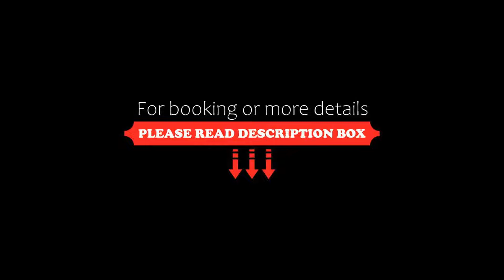Spice Hotel Milano, Milan, Italy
About Property:
You're eligible for a Genius discount at Spice Hotel Milano! To save at this property, all you have to do is sign in.
Spice Hotel Milano provides comfortable, convenient accommodation less than 5 minutes' walk from Milan Central Station. Housed in a 19th-century building, the hotel features stylish, refurbished interiors...
Property Type: Hotel
Address: Via Vitruvio 48, Stazione Centrale, 20124 Milan, Italy
Searching For
1. Spice Hotel Milano - Milan - Italy
2. Spice Hotel Milano - Milan - Italy Address
3. Spice Hotel Milano - Milan - Italy Rooms
4. Spice Hotel Milano - Milan - Italy Amenities
5. Spice Hotel Milano - Milan - Italy Offers and Deals
Audio Credit:
Track Title: Subway Dreams
Artist: Dan Henig